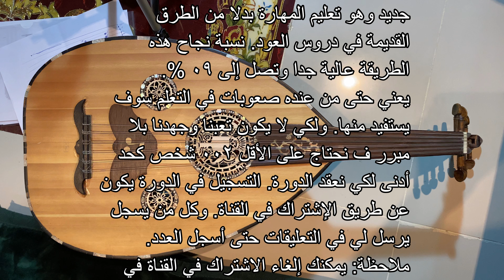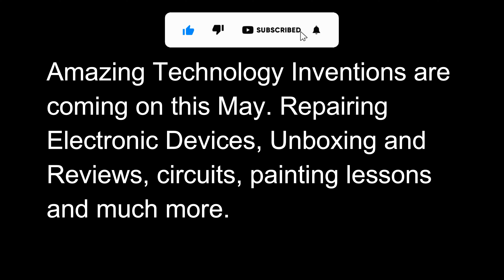Important Announce (01)|إعلان هام جدا